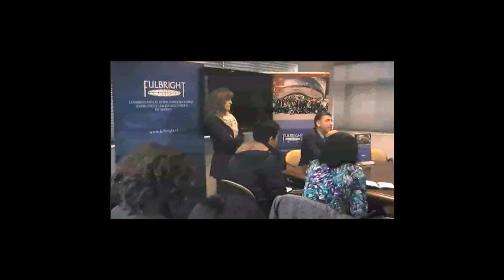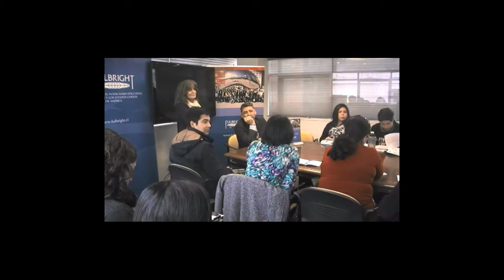Primera Charla BIO 2018 28 de Junio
Director Ejecutivo de la Comisión Fulbright en Chile Antonio Campaña responde a consultas sobre la Convocatoria 2018 de la Beca de Igualdad de Oportunidades